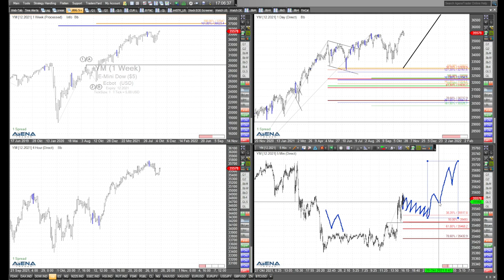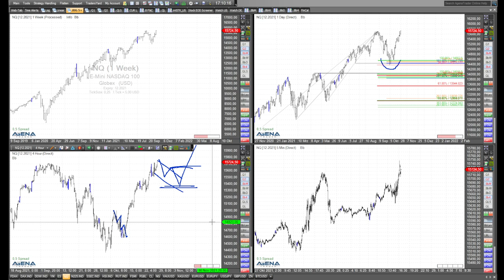Rüdiger Born über US-Indizes mit Chancen auf der Aufwärtsseite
Haben die US-Indizes eine gute Chance weiter anzusteigen? Das will ich mir im Video direkt am Chart mal genauer anschauen.